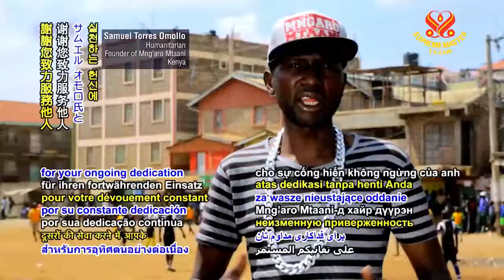1219 NWN 5 former child landfill scavenger now assists impoverished in Nairobi, Kenya 6m